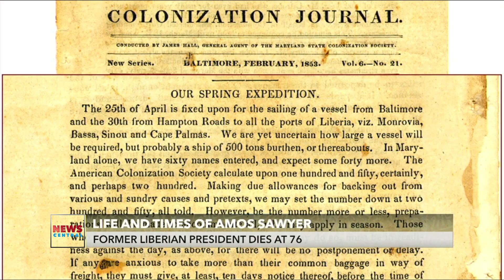Amos Sawyer: Life And Times Of Former Liberian President Who Died At 76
Former Liberian president Amos Sawyer has died at the age of 76.

Sawyer who worked as an academic and a politician was voted as interim president alongside Bishop Roland Diggs as vice-president, to establish a government for Liberia following the abduction (and eventual murder) of president Samuel Doe.

News Central Bernard Akede tells us more about his life and times.

Life And Times Of Amos Sawyer - Former Liberian President Dies At 76